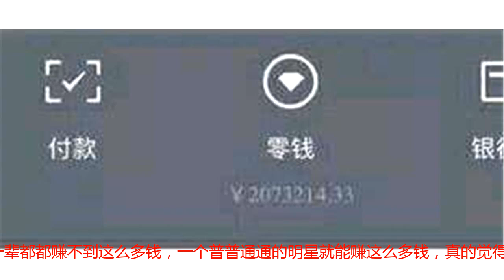大衣哥朱之文到底多有钱？曝光的银行卡说明了一切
大衣哥朱之文出生于一个贫困的农民家庭，喜欢唱歌，因为唱歌，上了《星光大道》从此一炮而红。就是这样一位朴素的农民歌手，在成名之后，先后给村民修路，带动村民致富，但即使做了这么多，还是被人所误解，真的不容易。如今的朱之文不再是以前的乡里形象了，现在的通告多，经常会接到很多商演。重要的是，虽然比不上一线明星，但是依然会有很多人保护朱之文，这排场，相信很多农村人是没有体会过的吧？成名后的朱之文，生活品质高了，手上也阔绰了，据爆料，前段时间去银行办业务，无意中透漏了自己的存款，竟然高达千万！对于普通人来说，真的是一辈都都赚不到这么多钱，一个普普通通的明星就能赚这么多钱，真的觉得大家应该深深的反省下了，像袁隆平和一些为咱们做了多大的贡献的人呢？真的是一个笑贫不笑娼的时代，也是一个病态的时代啊！